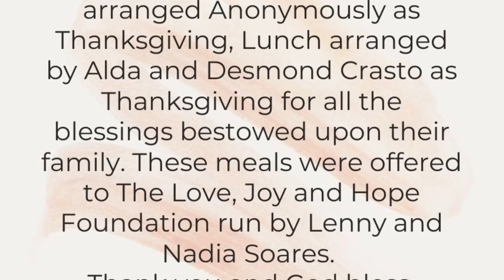Feast of The Annunciation of the Lord | Luke 1: 26-38 | 9 o’clock with Fr Warner